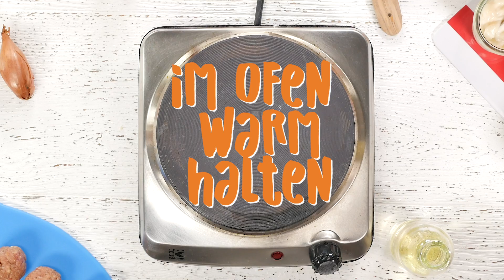Schwedische Hackbällchen mit Kartoffelbrei - Kochen für Kinder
Ein echtes Kindergericht - nicht nur bei Ikea, sondern auch in deiner Küche. Unsere Hackbällchen mit Kartoffelbrei isst jedes Kind und sie sind auch kinderleicht zu kochen.
Eure Kids wollen immer nur Nudeln mit Ketchup? Bald nicht mehr. Mit unseren einfachen, leckeren Gerichten lieben sie bald auch gesundes Essen. Versprochen!
Noch mehr gesunde und leckere Rezepte für Kinder findet ihr